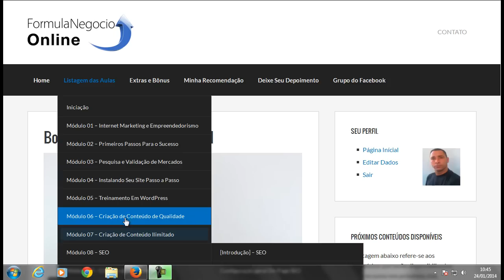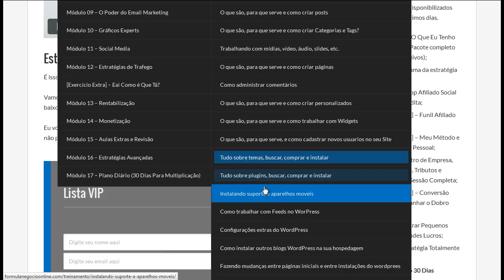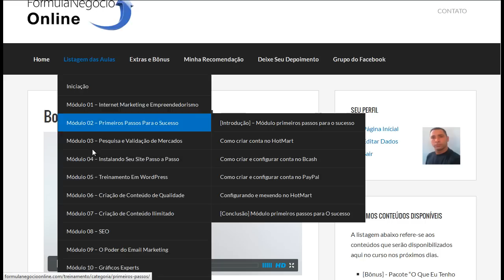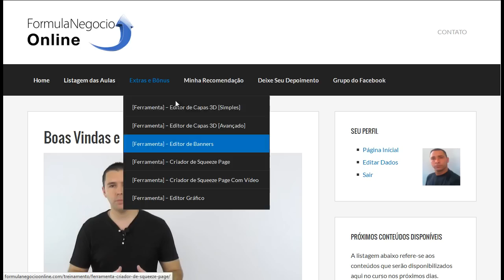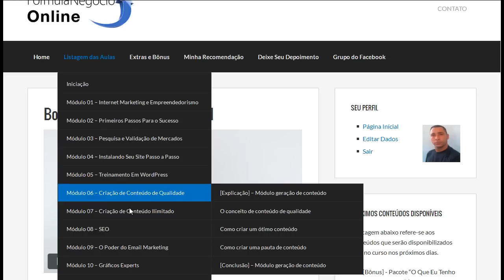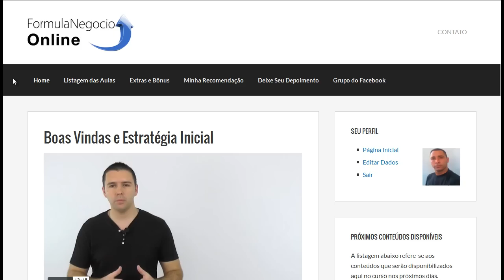Formula Negócio Online de Sucesso na Internet